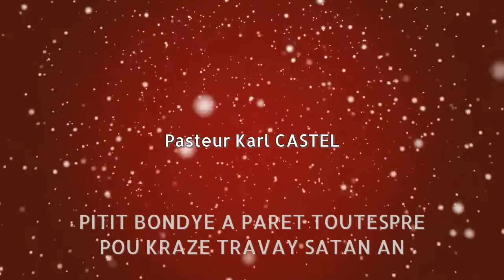MESAJ | JEZI VINI POU KRAZE TRAVAY SATAN | Pasteur Karl CASTEL